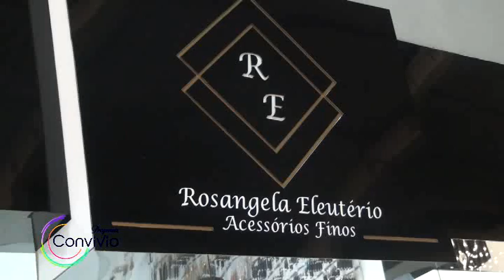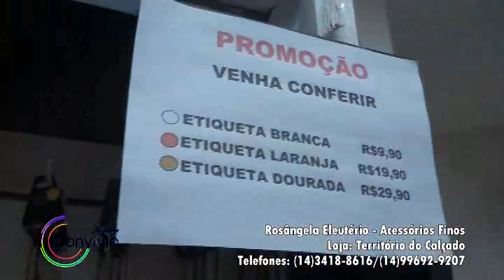Loja no Território do Calçado em Jaú - Rosângela Eleutério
2020 foi ano de novidade para a Rosângela Eleutério! Mais uma loja para melhor atender as suas clientes: agora com uma unidade no Território do Calçado!